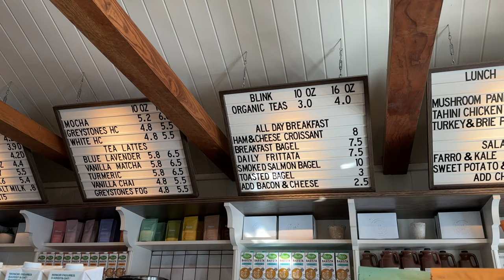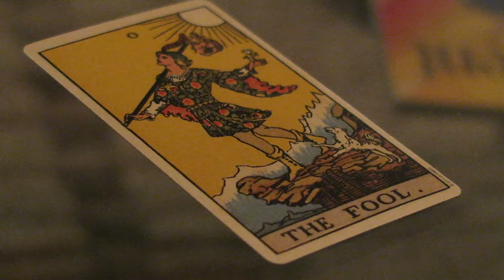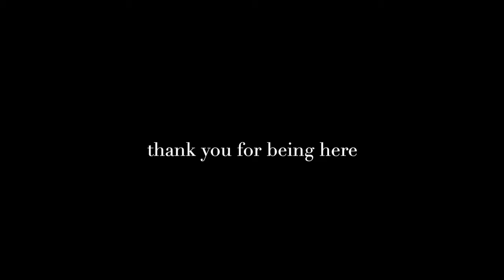working, girls nights, and valentines day (vlog)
a cute little round up of what I got up to these past 2 weeks in Feb! social battery is drained!!
appreciate you for watching/sticking around!